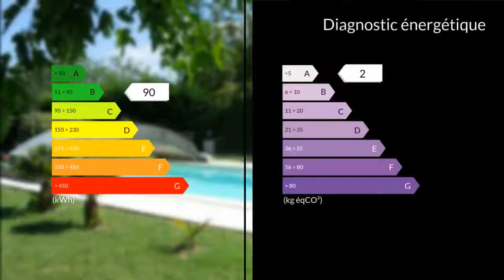A vendre - Maison/villa - Albi (81000) - 4 pièces - 173m²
Venez poser vos valises au calme au pied du Golf de Lasbordes, bordé par le Tarn et dominé par la cathédrale Sainte-Cécile...A seulement 10 minutes du centre ville historique et 3 minutes du quartier de la Maladrerie avec ses commerces et commodités...Pour cela je vous propose cette villa de 2012 offrant une surface habitable de 173 m2 sur un terrain plat, arboré et paysagé de 1600 m2 sans vis à vis !Conçue de plain pied pour être fonctionnelle, vous disposez d'une lumineuse cuisine séparée équipée communiquant sur la terrasse couverte avec vue sur le jardin et le salon séjour avec cheminée insert, desservant deux espaces nuits : d'une part une suite parentale avec une chambre spacieuse (21m2), un dressing et une salle de bain avec baignoire d'angle, douche, lavabo, toilettes d'autre part à l'opposé de la maison un second espace nuit avec deux chambres, salle d'eau, dressing et toilettes séparés.Un garage isolé et carrelé permet l'accès à deux celliers communiquant avec la cuisine.Vous apprécierez le jardin arboré et paysagé avec son bassin d'ornement équipé d'un système de cascade, l'arrosage intégré avec puits réversible eau de ville, sa piscine avec escalier et son dogme électrique (9,80 x 4,60 - filtration sable et sel), les dépendances avec sol carrelé...On notera des prestations de qualité : Portail de clôture coulissant alu automatisé avec portillon, visiophone, portail de garage sectionnel automatisé, menuiserie alu à galandage pour les baies vitrées, volets bois battants automatisés, chauffe eau thermodynamique, chauffage pompe à chaleur réversible gainé, maison protégée par alarme.Une visite s'impose !    M. Nicolas CAULLE 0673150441 / 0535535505poste8858 Agent commercial indépendant du réseau national clairimmo Maxihome N° RSAC : 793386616 - Ville du greffe : RSAC ALBI